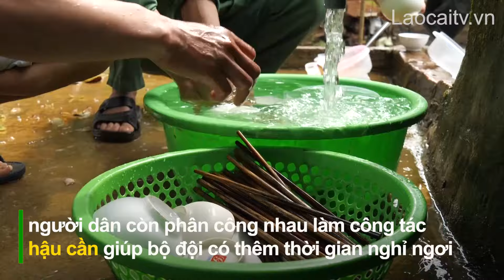Người dân Làng Nủ góp sức dự án khu dân cư về đích đúng hẹn | THLC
Laocaitv.vn - Dự án khu dân cư Làng Nủ, xã Phúc Khánh, huyện Bảo Yên đang đảm bảo đúng tiến độ đề ra. Để dự án về đích đúng hẹn, ngoài sự nỗ lực, quyết tâm của Binh đoàn 12, các lực lượng khác, còn có sự góp sức của chính quyền và người dân địa phương.
Đài Phát thanh - Truyền hình Lào Cai